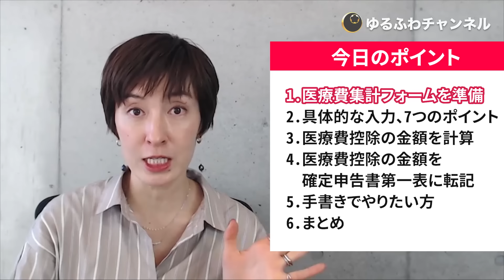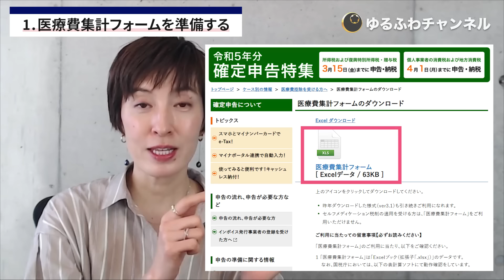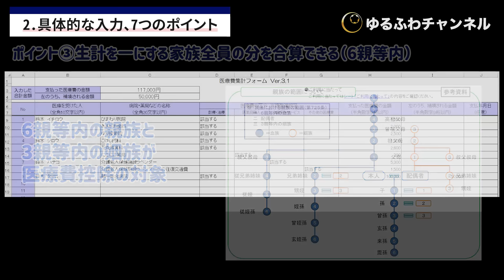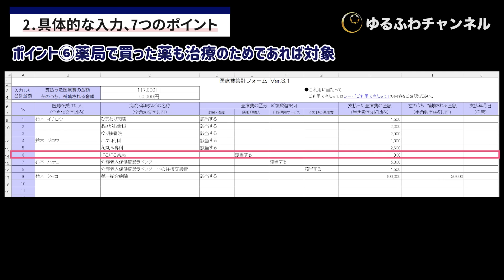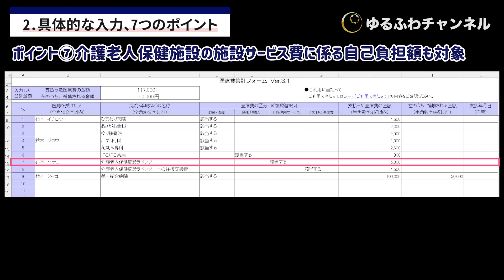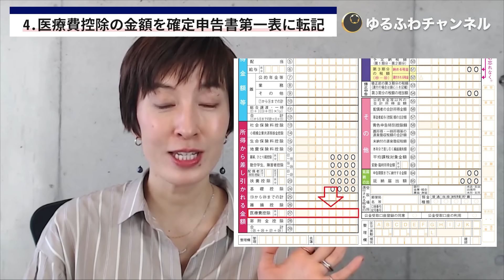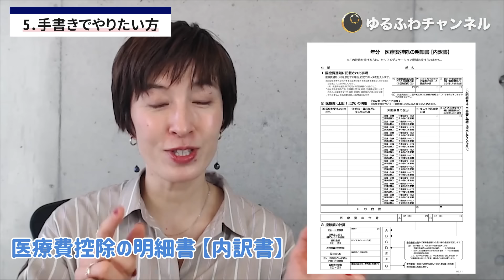【医療費控除のための集計方法】1円も損しない！医療費集計フォームで取りこぼししない！ by 女性税理士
📣Voicy
税理士うばとしこのアラフォー起業と税金ゆるふわラジオ

📘2023/5/31発売　✨NEW✨
『インボイスと消費税がすべてわかる本』
～ 図解と会話でまるわかり～

📘2022/6/10発売　著書
『経理マインドの強化書』
～ ポジティブ思考とコミュ力を鍛える6ステップ～

📔無料LINE登録で5つの超豪華特典📔
✔シーン別仕訳100選
✔️漏れなく経費に入れる！チェックリスト
✔️税務調査対策は万全に！チェックシート
✔️補助金申請の提出前のチェックシート
✔️YouTube過去動画リスト

「確定申告...面倒くさい！」
「領収書...処理せず山盛りに...」
「ちゃんと節税したい！」
こんな人のための有益情報を毎週更新しています🎵

　【30秒】で終わる
アンケートに答えるだけ
👇無料登録はこちら👇
または 「@aew6924d」で友達ID検索！
（「＠」も入れてください📲）

■セミナー講師のご依頼はこちらから（上場企業でのセミナー多数）

■執筆のご依頼はこちらから（記事執筆多数あり）

■税理士うばとしこの無料メルマガ　登録がまだの方はこちらから

■ゆるふわチャンネルへのご登録はこちらからお願いいたします！

■税理士うばとしこの提供するサービス

■報酬料金はこちらをご覧ください。

■このチャンネルでは、税理士うばとしこが起業まもない経営者に向けて経理・税金・経営に役立つお話をします。

■うばとしこのプロフィール
税理士 / 経理サポート専門家 / ライター / セミナー講師